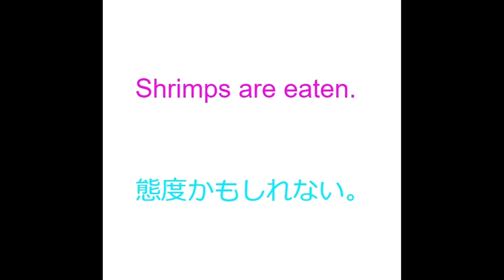Flute Solo: Simple Abstract 11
Flute: Masabo

I had been painting 5 X 5-centimeter small abstract watercolors until I started using digital painting software. This digital abstract is an extension of those innumerable watercolors.